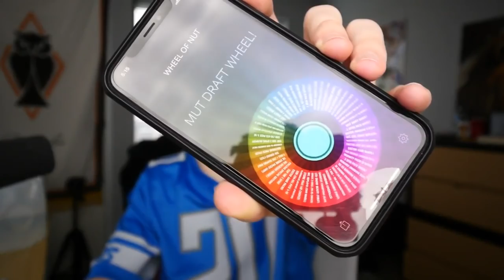When Barry Sanders Channels His Inner BeastMode... WHEEL OF MUT! Ep. #38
Although I'm sure Barry doesn't really need to channel anyone, he decided to go extra HAM today. I aint complainin. ENJOY!